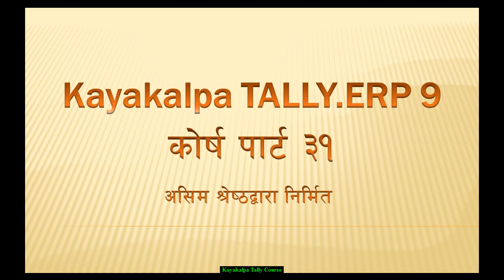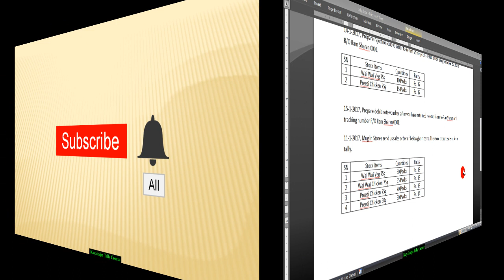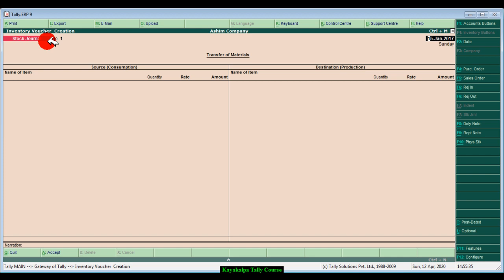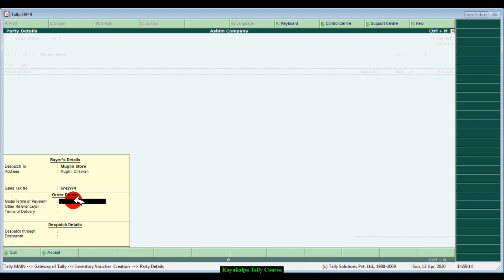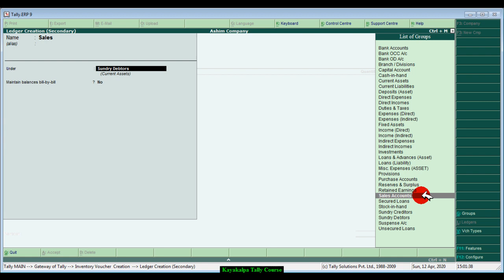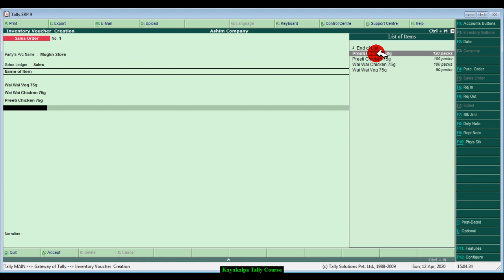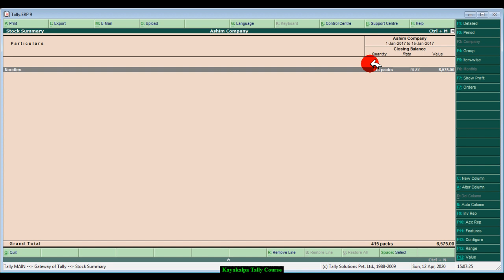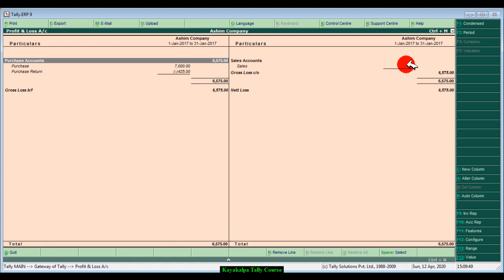Tally In Nepali | Sales Order Entry In Tally [Sales Order]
This video contains education about what is sales order and how to make sales order entry in tally.

sales order
sales order in tally
sales order processing
sales order in tally in nepali
sales order in tally erp 9 in nepali
tally in nepali
tally erp 9 in nepali
tally tutorial in nepali
learn tally in nepali
tally course in nepali
tally for beginners in nepali
sales order entry
sales order entry in nepali
how to make sales order processing in tally
tally nepali class
tally nepali course
tally sales order in nepali
crp digital earth
kayakalpa tally